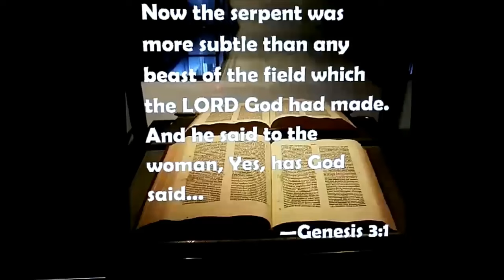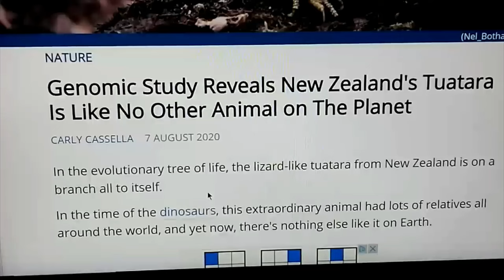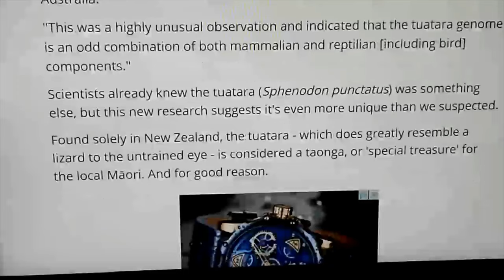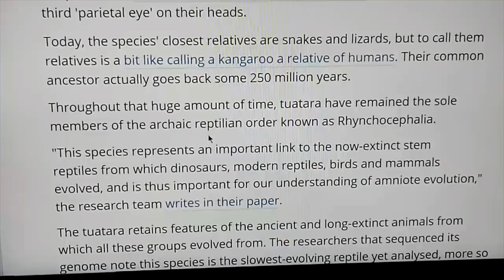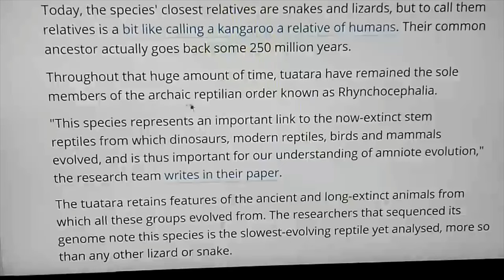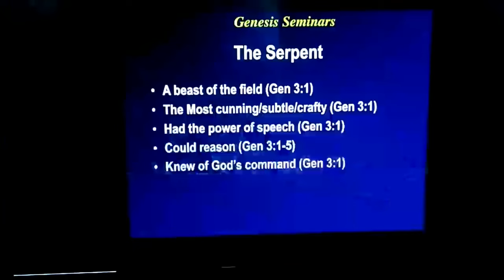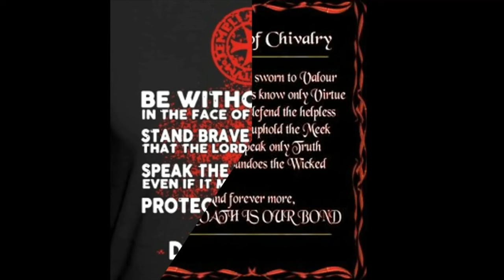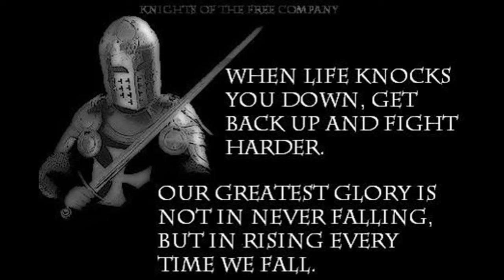IRREFUTABLE EVIDENCE DISCOVERED BY MODERN SCIENCE NOW CONFIRMS ADVANCED SERPENT RACE IN ANTARCTICA~!